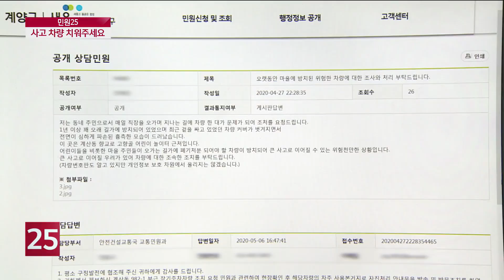[LG헬로비전/민원25] '방치된 사고 차량 치워주세요'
우리 지역의 민원 현장을 찾아가는 민원 25시간입니다.
계양구의 한 주택가에 사고 차량이 방치돼 있는데요.
주민들은 보기 나쁠 뿐만 아니라,
사고 위험도 있다며 차량을 치워줄 것을 촉구하고 있습니다.